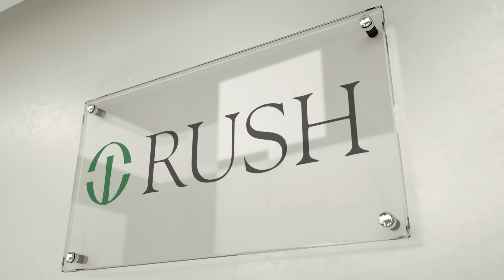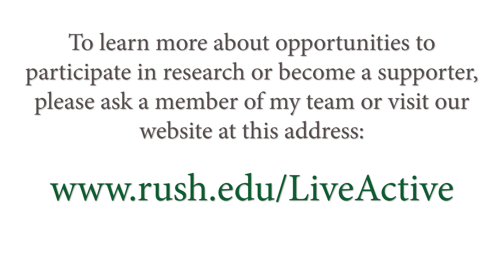Skillful Neglect - An Effective Form of Treatment